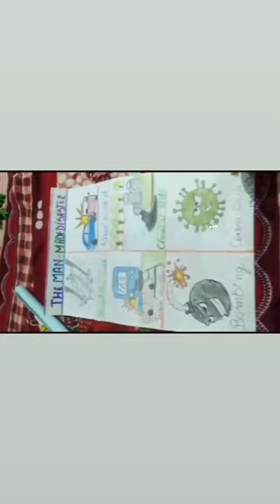The Man -Made Disaster 🔥 chart paper ⬜✨ 💡 idea